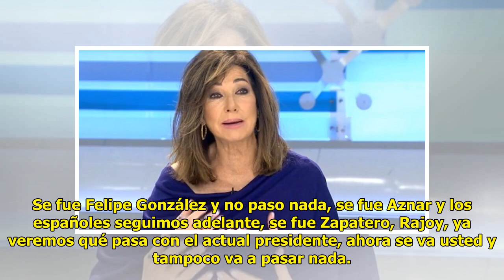Ana Rosa se ven.ga de Pablo Iglesias dándole la est.ocada final: «Cierra la puerta giratoria al...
Ana Rosa se ven.ga de Pablo Iglesias dándole la est.ocada final: «Cierra la puerta giratoria al salir»